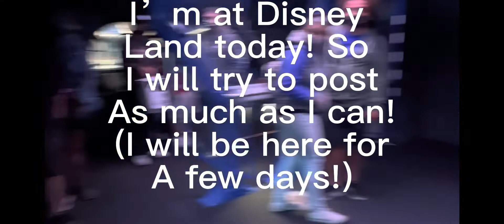At DisneyLand!!! Going on the Rise of the Resistance ride in star wars land!!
My friend @GlitCH2001 also is/was a Disneyland, so check out his Disney videos!